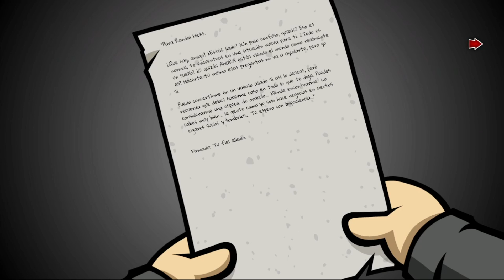Charlie Cómics Ep.7: Randal´s Monday